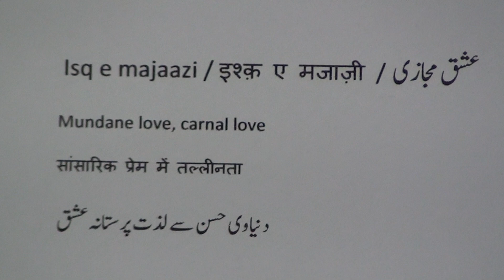Urdu Word Search.13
Pronunciation and Meaning of Urdu Words series of videos are produced by Nihal Uddin Usmani of Orient Language Lab, F-145, South City, Lucknow-226025.India. Your comments will help us improve the lessons.